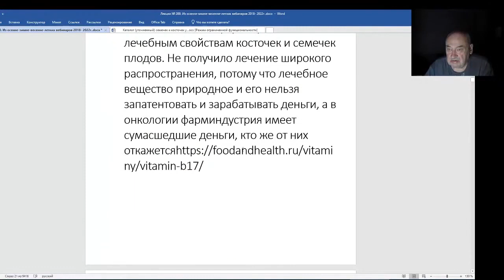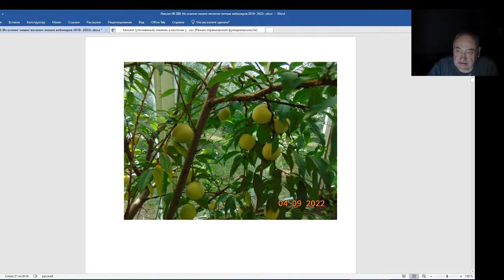Железов Валерий. Вебинар 200. Борьба с муравьями не спасает от тли.